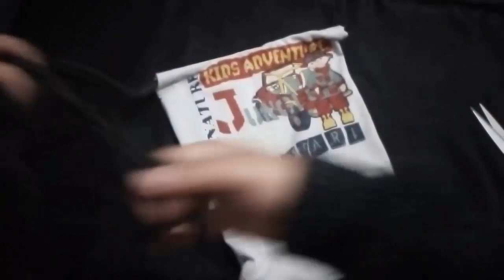4 افكار من الملابس القديمة وفروا عليا كتييير // إعادة تدوير الملابس القديمة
4 افكار من الملابس القديمة وفروا عليا كتييير // إعادة تدوير الملابس القديمة